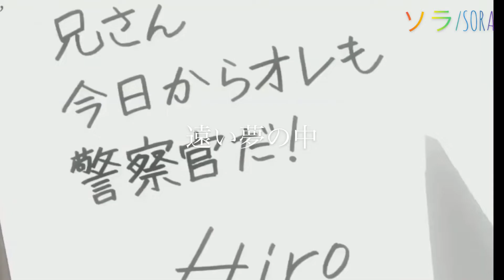警察学校組×夏祭り×Whiteberry 《コナンMAD》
警察学校組×夏祭り×Whiteberry

警察学校編アニメ化！！嬉しい！！
今から楽しみです！！

全サの復刻は警察学校組のちぢませ隊だったら嬉しいです…！

安室VSキッドも最高でした…！

※広告が入っても私に収入は一切ありません。